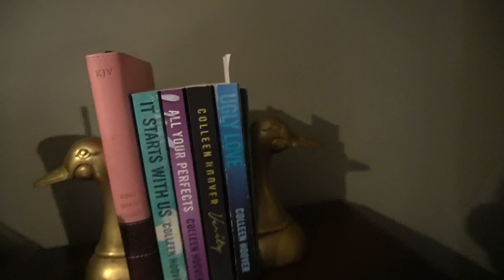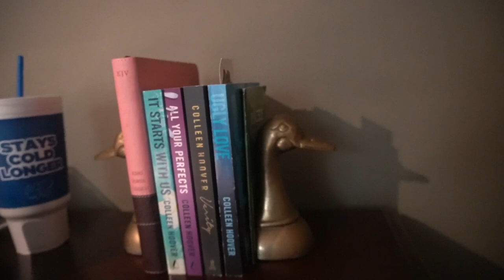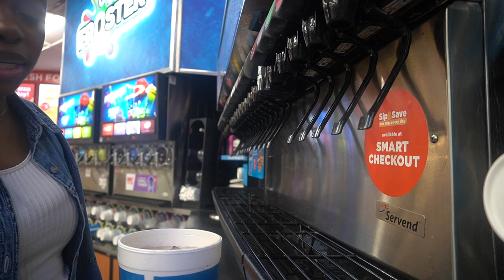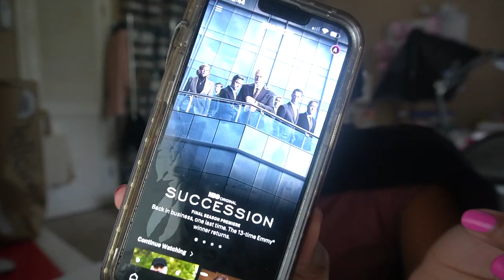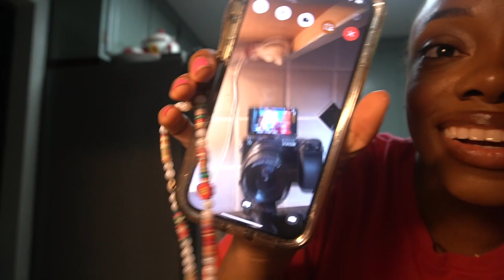weekly vlog: Enitre Family is SICK! Failed House Hunting Day & Getting My Life Together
☁️ CHECK BACK EVERY WEEK FOR A NEW VLOG OR VIDEO! 💗

Hey! Let’s all be friends
✨ Amazon Storefront
Dream Forever 💕☁️
- Ana Mills

This video shall not be reproduced, sampled or uploaded elsewhere without our written consent.